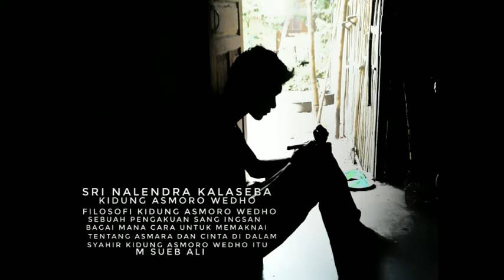Potret Koleksi Berbagai Macam"Benda Seni Tempah EbyWangsaCahnnel Salam Rahayu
Potret Berbagai seni tempa ya itu golok celurit keris dan lain nya
semoga seni budaya kita tetap selalu terjaga dan bisa kawan"anak cucu kita Bisa menghargai warisan nenek moyang kita
salam seni budaya Nusantara